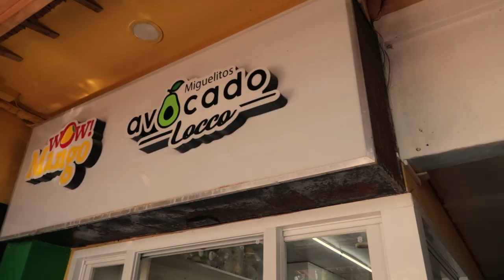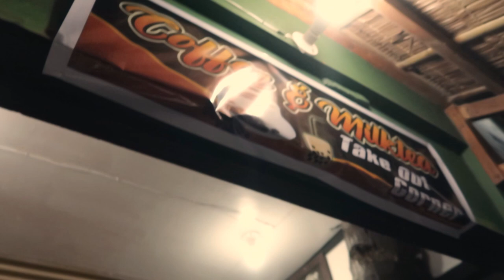Boracay vlog part 3: May Lumot pa rin ba sa Boracay?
Hey wats up mga paps. Ilonggo Prof here..

Okay, so ang presensya sang lumot sa mga beaches ng boracay is actually a natural and seasonal occurrence. Kag according sa mga locals, dugay na gid man ang algae bloom nga ini... even before pa sang commercial kag tourism boom sang island.

According kay Martin Despi, BIARMG General Manager,

“The presence of the algae is simply a natural phenomenon that occurs yearly during the dry season or summer period in different areas of Boracay. This is non-toxic and should not be a cause for concern."

Although generally true na hindi toxic ang mga lumot na ito... according to scientists and researchers, ang sobrang dami ng mga lumot ay indicator ng pollution due to increase in population.

According to Raymond Sucgang, a head in DOST-Philippine Nuclear Research Institute...

"The blooming of green algae in the neritic zone of Boracay is an indicator of nutrient load pollution."

So in short, it is very safe to swim in the beaches of Boracay. ang lumot or ang algae is not toxic. Pero para ma-minimize ang pagdami neto, dapat iwasan ang pagpollute sa boracay.

Visit ILONGGO DAD's WEBSITES!!